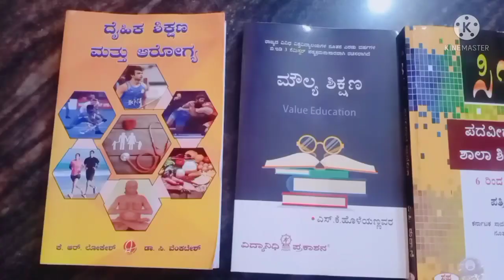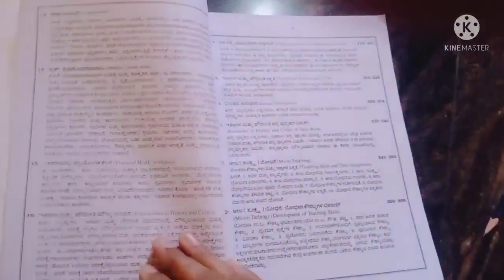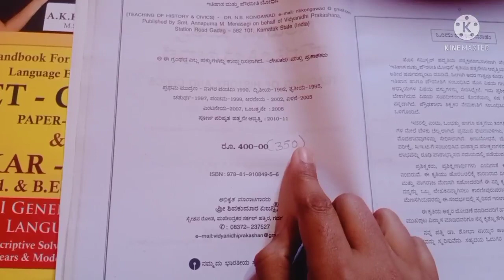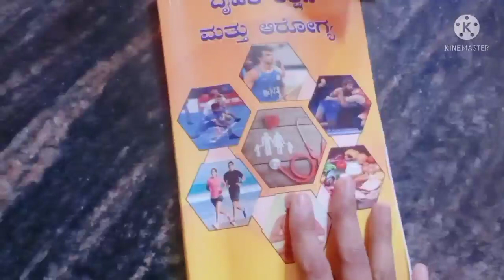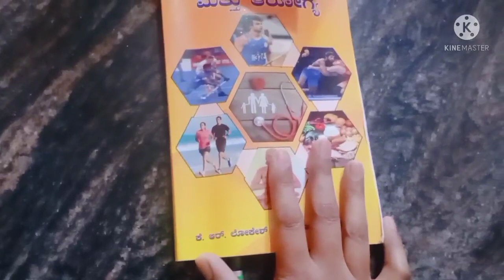ಪುಸ್ತಕಗಳ UnBoxing 😍 ಹೊಸ ಪ್ರಯತ್ನ ..